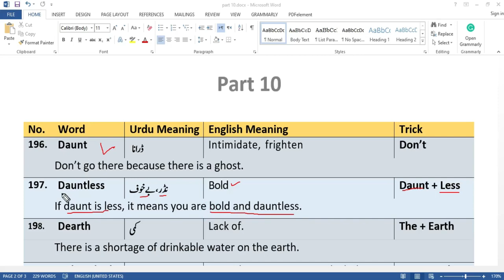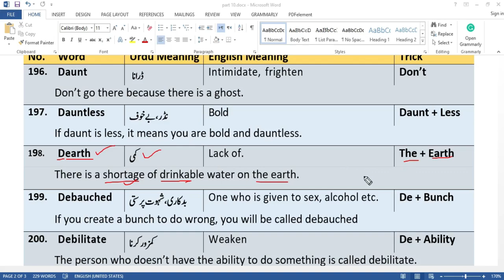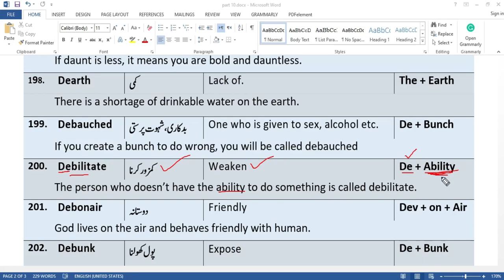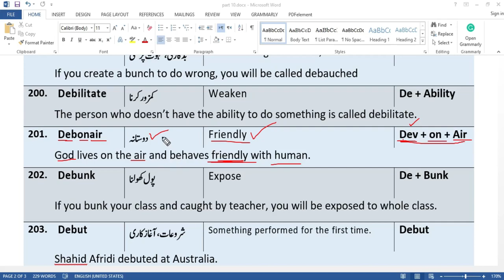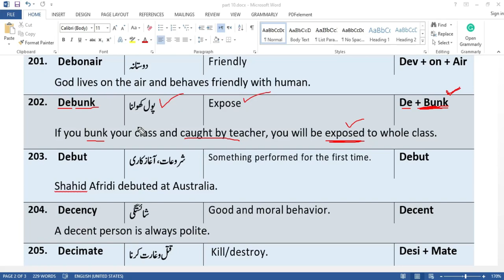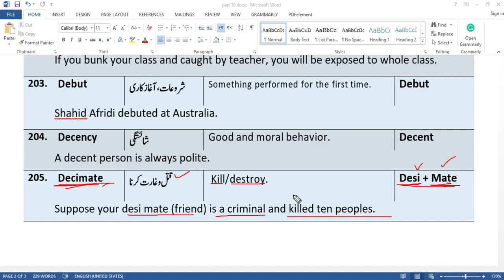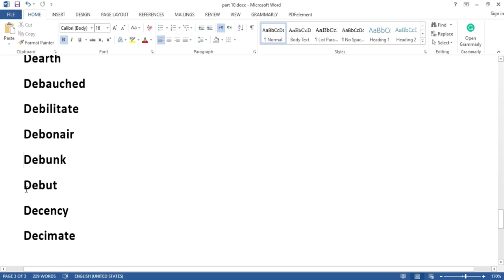PPSC | English vocabulary with tricks for ppsc test preparation | English portion | P-10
Hello friends, This part 10 of English vocabulary with tricks for ppsc test preparation. This video helps you to pass your English portion in the fpsc test, ppsc, fpsc, nts test, and GAT English preparation.

In this video series, I am talking about how to prepare English vocabulary with tricks that are very very important for ppsc test preparation, nts test preparation as well as fpsc test preparation. This video will help you to pass the English portion of all of the competitive exams including GAT English preparation. These words are tough, complex, and lengthy and one feels very hard to remember these words, so this video series will help you to get memorize these words with great ease for your ppsc test preparation.

All major competitive exams including ppsc, fpsc, nts, and all other competitive exams must include the English portion. Most of us feel it very difficult to pass this core English part. I assure you after watching this video you will feel satisfies and motivated to have a wonderful ppsc test preparation/ fpsc test preparation, nts test preparation. You are now able to pass your English portion in fpsc test and GAT English preparation.